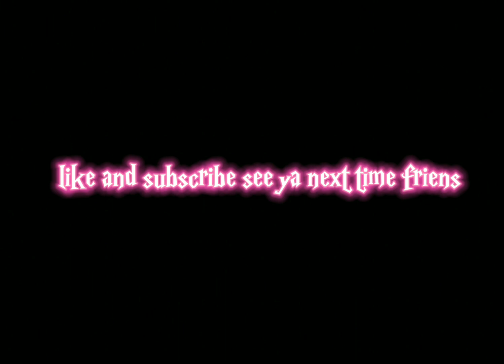alabay shepherd shapeshifter subliminal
the affirmations for this subliminal are

I have the ability to shapeshift into an alabay shepherd dog

You have the ability to shapeshift into an alabay shepherd dog

Why do I have the ability to shapeshift into an alabay shepherd dog

Why do you have the ability to shapeshift into an alabay shepherd dog

I can easily shift from alabay to human effortlessly

You can easily shift from alabay to human effortlessly

Why can I easily shift from alabay to human effortlessly

Why can you shift from alabay to human effortlessly

I can easily shift from human to alabay effortlessly

You can easily shift from human to alabay effortlessly

Why can I shift from human to alabay effortlessly

Why can you shift from human to alabay effortlessly

Physical shifting is easy and effortless for me

Physical shifting is easy and effortless for you

Why is physical shifting easy and effortless for me

Why is physical shifting easy and effortless for you

Phantom shifting is easy and effortless for me

Phantom shifting is easy and effortless for you

Why is phantom shifting easy and effortless for me

Why is phantom shifting easy and effortless for you

I can easily and painlessly shift back and forth from human to alabay shepherd and back

You can easily and painlessly shift back and forth from human to alabay shepherd and back

Why can I easily and painlessly shift back and forth from human to alabay shepherd and back